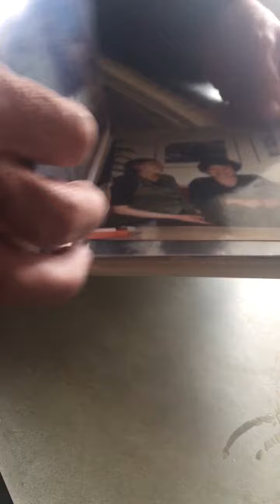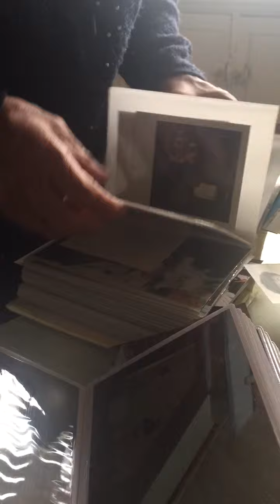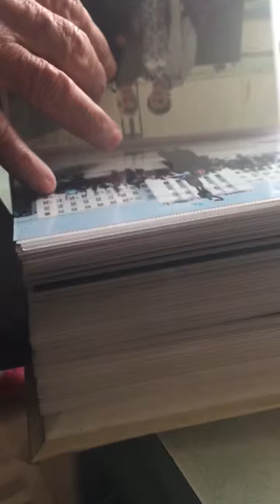An old journos photographias